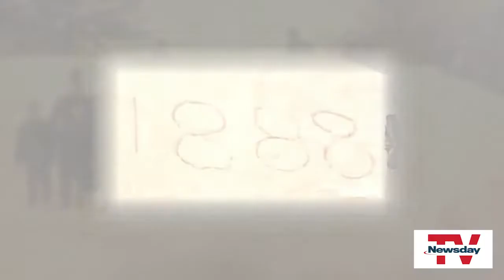Monster Storms: Blizzard of 1888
Meteorologists called it a “once in 500-year storm.” The legendary Blizzard of ’88 lasted 72 hours.